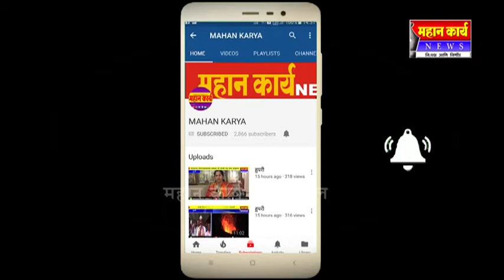यड्रावमध्ये विठ्ठलराव आप्पासाहेब नाईक - निंबाळकर सहकारी पाणी पुरवठा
यड्रावमध्ये विठ्ठलराव आप्पासाहेब नाईक - निंबाळकर सहकारी पाणी पुरवठा कार्यालयाचे थाटात उद्घाटन